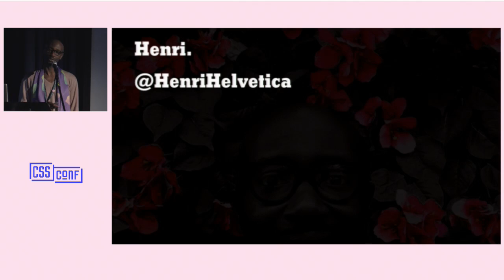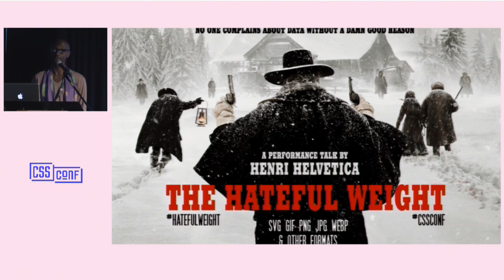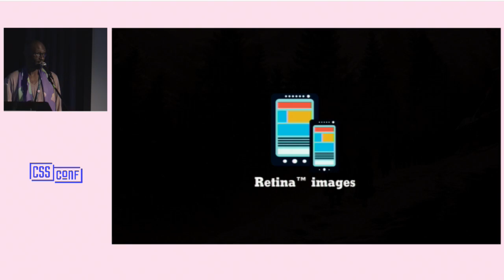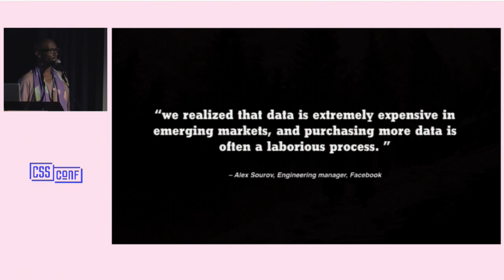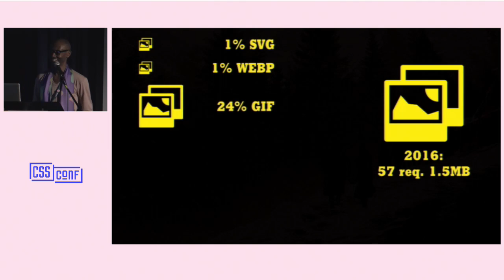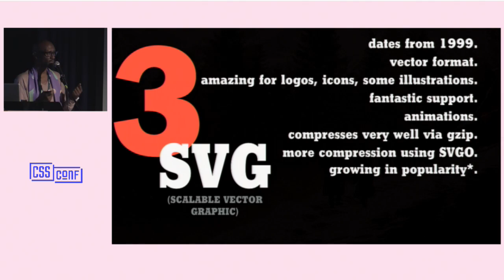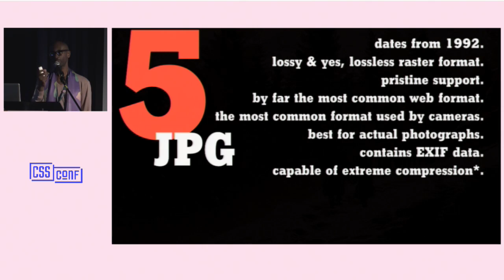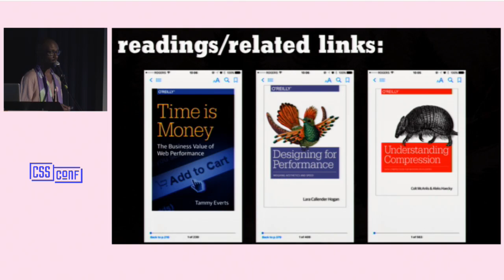Henri Helvetica - The Hateful Weight